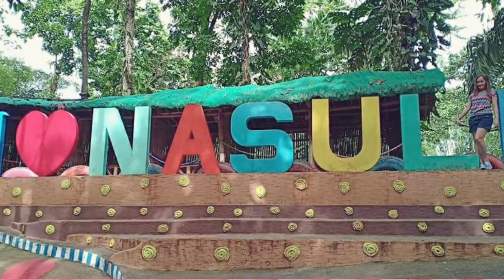BUKIDNON ADVENTURE||Nary TV